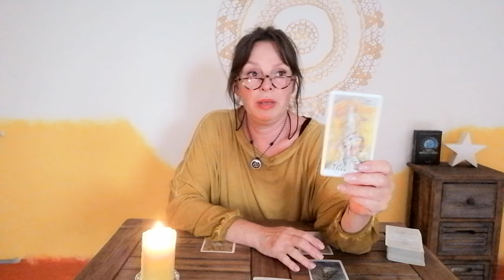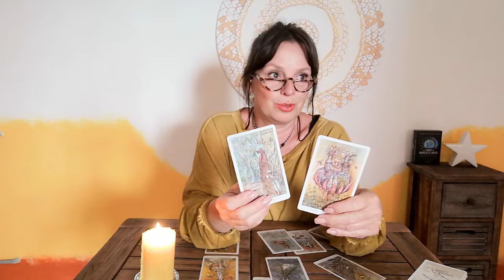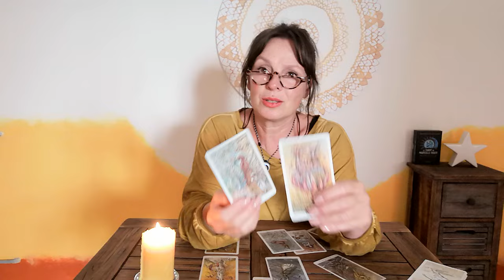♐ SCHÜTZE ⭐ Die Liebe ❤️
Herzlich willkommen ❣️

Stella ⭐